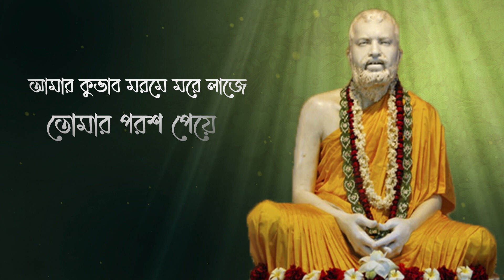Murati Tomar Jakhan । মুরতি তোমার যখন হেরি। Devotional song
Singer: Anup Ghoshal
Lyrics and Composed By: Srimat Swami Sambuddhananda (Acharya, Sree Ramakrishna Prema Bihar)